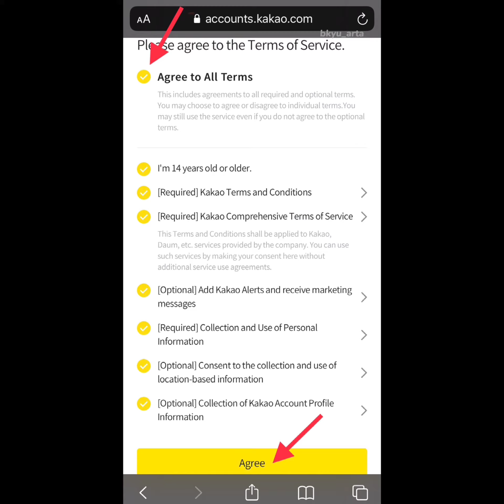How to Create a Daum account